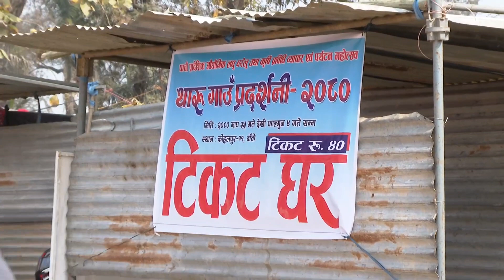कोहलपुर महोत्सव || स्थानीय झाकीको रमझम | मन्त्री प्रकाश ज्वाला द्वारा उद्घाटन | Kohalpur 2080-10-25